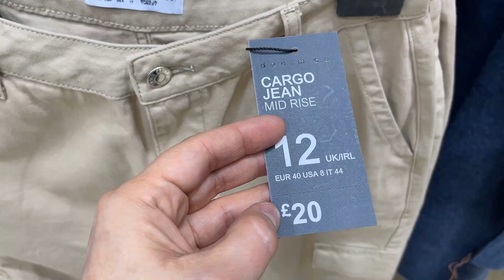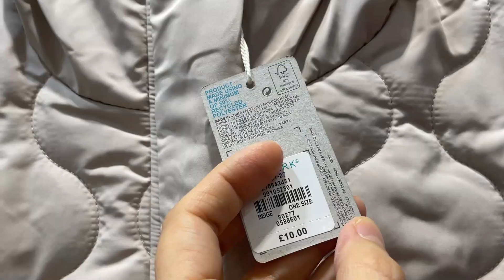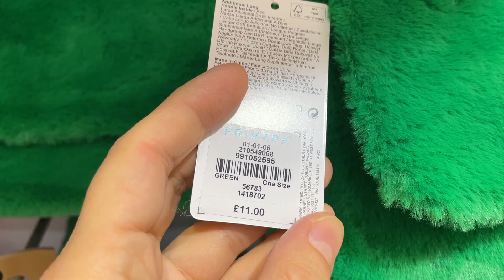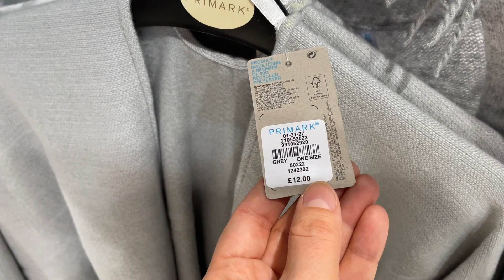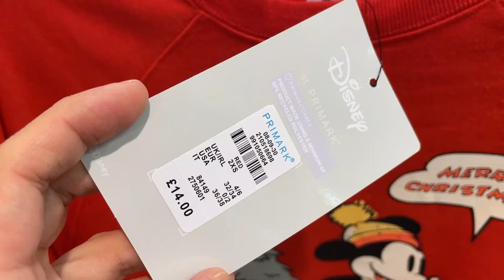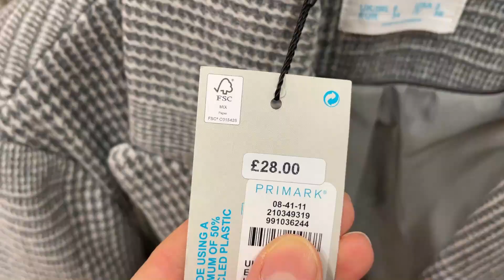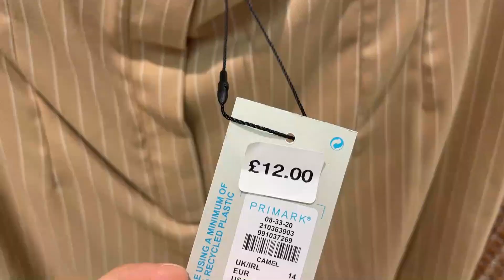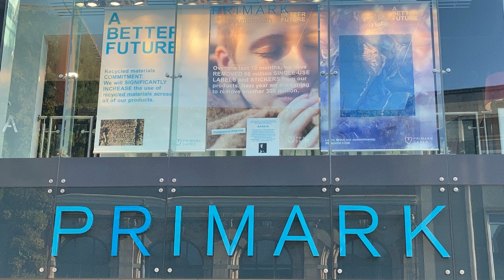PRIMARK NEW COLLECTION - November 2022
Primark new collection - November 2022 @AGAWORLD